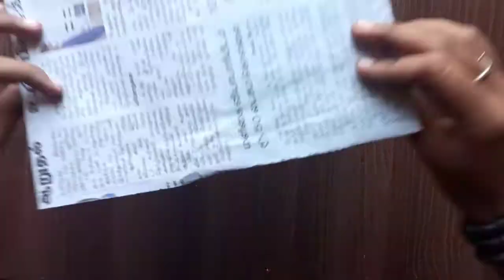💡| Newspaper craft 💌|diy |craft art papercraft | GulabiCraft 😇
Thanks for your💪 support🙏.. Keep supporting has to me 🤗

This channel main purpose is making crafts, arts, wallhanging, Reuseidea, wastemeterial craft, flower making, Bottle art, Bottlecraft, woolen craft, gift idea 💡, Greetings, Handmadecraft, cardboard crafts, etc.